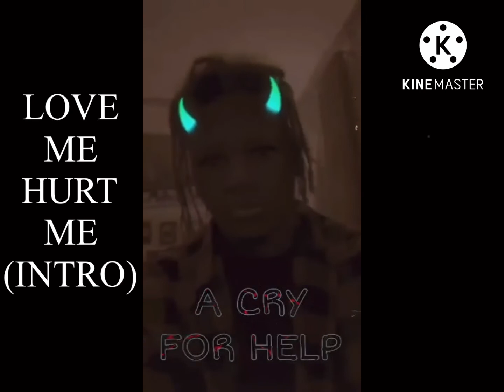Hollywood DW - Love Me Hurt Me (Intro)